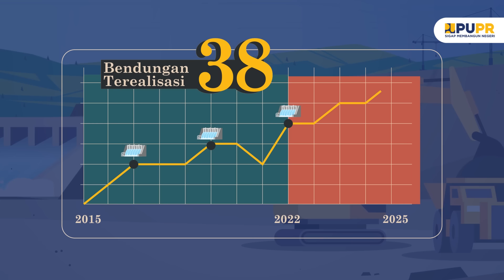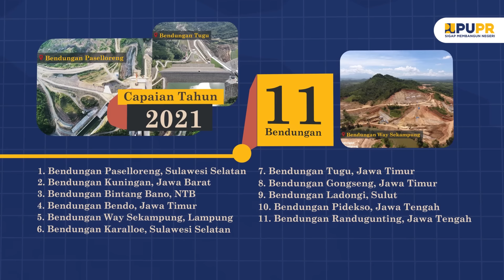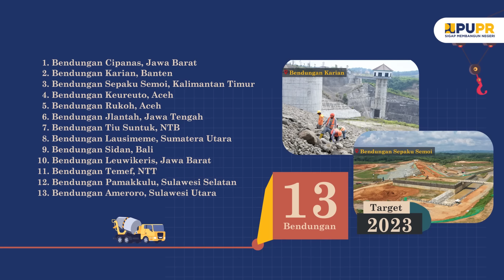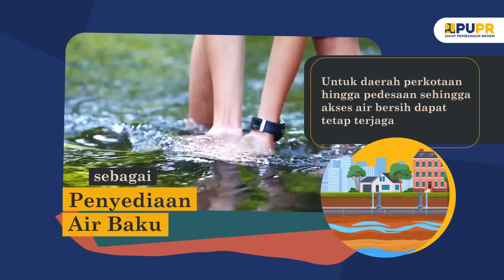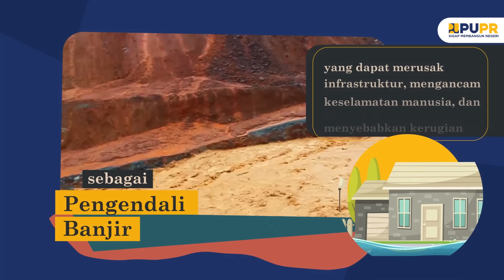Bendungan dan Manfaatnya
Bendungan merupakan komponen yang penting dalam kehidupan dan menjadi prioritas dalam pembangunan infrastruktur di Indonesia dan memberikan dampak positif bagi kebutuhan masyarakat. Oleh karena itu, pembangunan bendungan dapat membantu pengelolaan sumber daya air. Kementerian PUPR menetapkan bendungan sebagai prioritas pembangunan nasional. Kementerian PUPR melalui Direktorat Jenderal Sumber Daya Air terus mempercepat penyelesaian pembangunan bendungan di Indonesia.

Dalam kurun 8 tahun, tercatat 38 bendungan terealisasikan dan 23 bendungan lainnya diperkirakan akan selesai pada tahun 2025. Bendungan memiliki berbagai manfaat yaitu; konservasi air, penyedian air baku, irigasi, pembangkit listrik tenaga air (PLTA), pengendali banjir, pariwisata, dan edukasi.